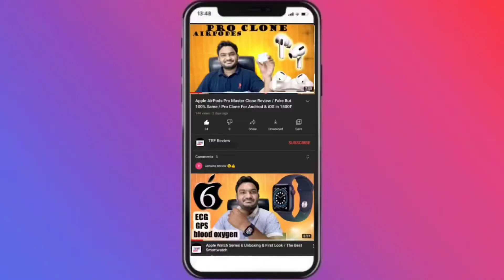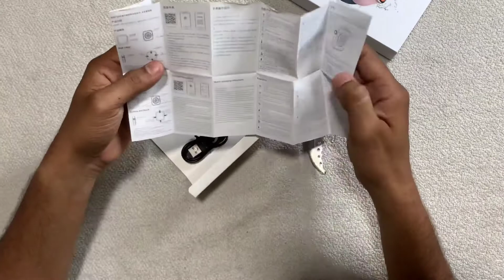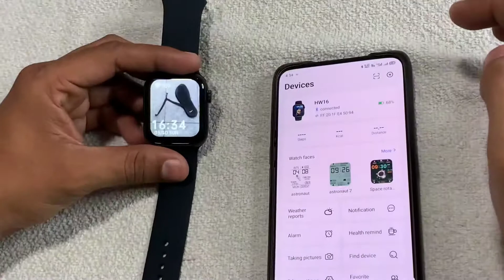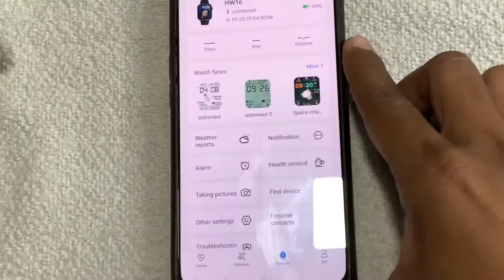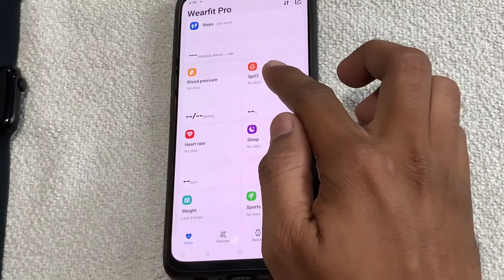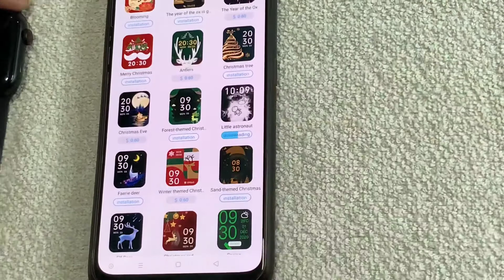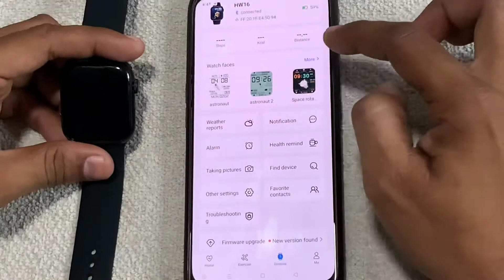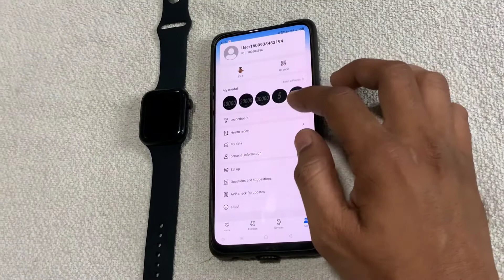HW16 Smartwatch Series 6 Unboxing & Full Review Best Apple Clone Watch 2021... 👌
Hey guys welcome back to the channel kaise ho ap sab. Aaj ish video me hum apple clone watch hw16 ka Unboxing & review karne wale hai.

For purchase.
M.7405125778